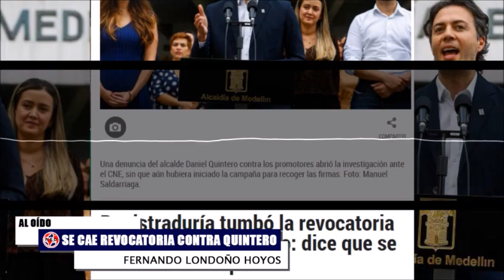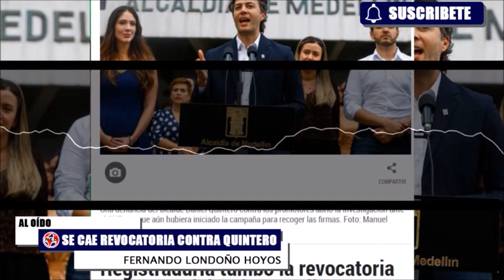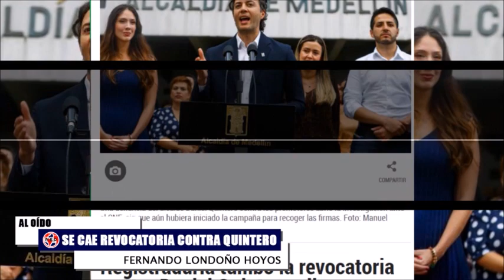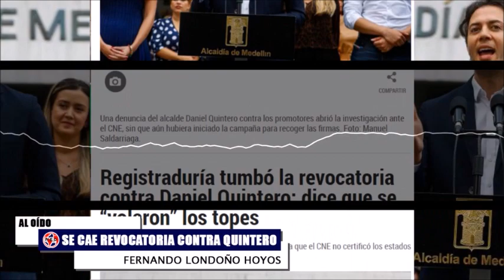ABSURDO 🔴 REGISTRADURÍA TUMBA REVOCATORIA A DANIEL QUINTERO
Registraduría tumbó la revocatoria contra Daniel Quintero: dice que se “volaron” los topes. En una resolución emitida este 22 de noviembre asegura que el CNE no certificó los estados contables del comité revocador.